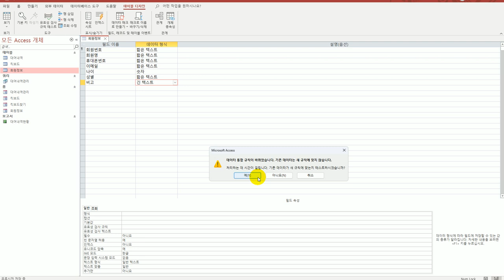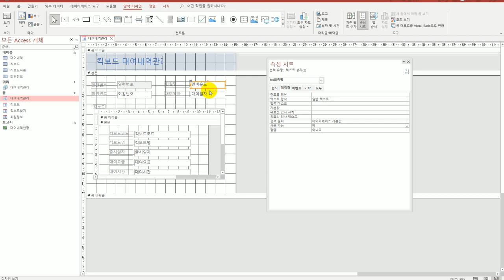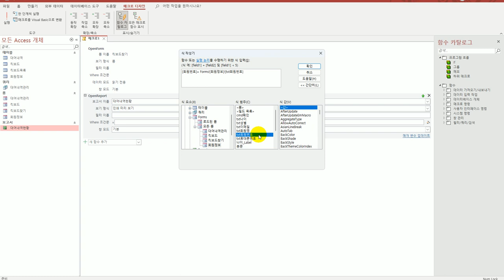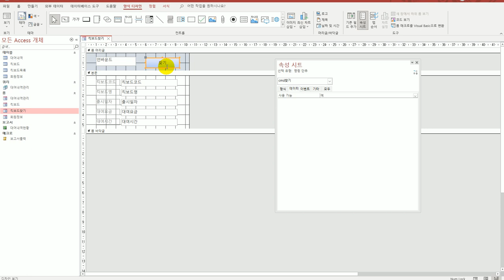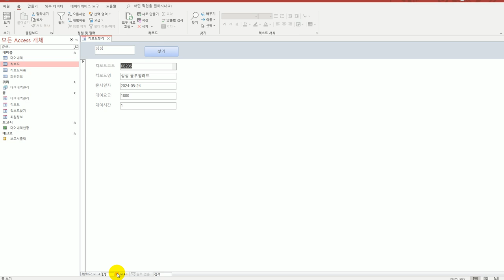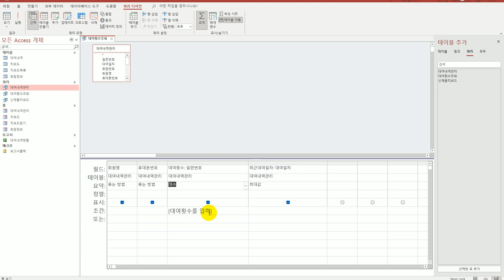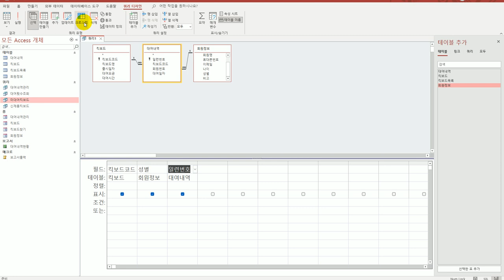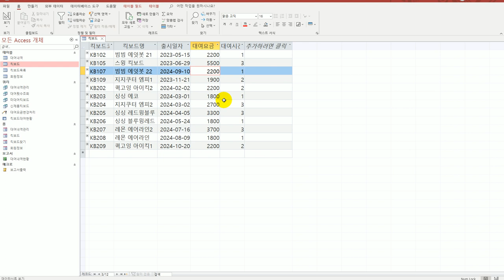[컴활1급실기] 액세스 상시기출문제2회